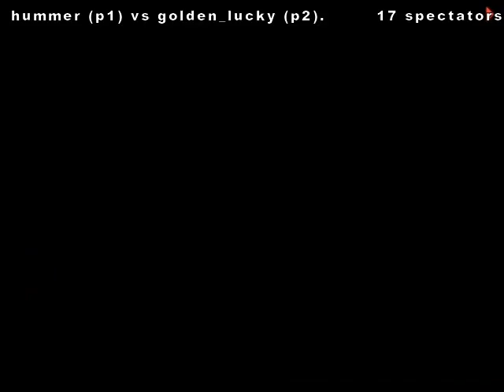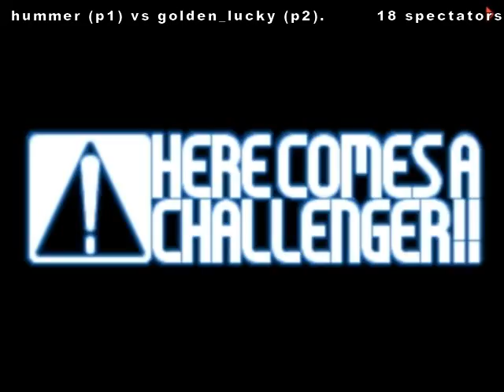GGPO KOF 2002 hummer vs golden_lucky [22/8/2014] (part 1)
hummer vs golden_lucky [22/8/2014].(JAPAN).ggpo kof 2002 best match top players hard match ggpo kof 2002